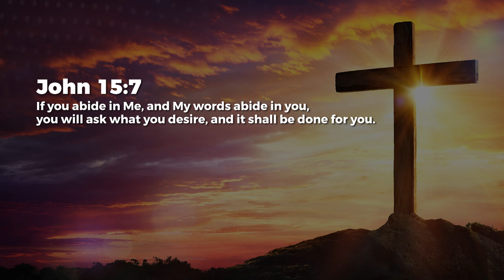So Near - Nancy Ramya | Daily Devotion, May 20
Today's Daily Devotional: So Near